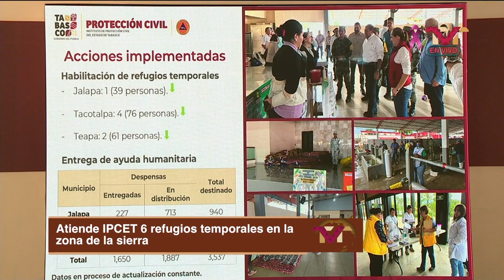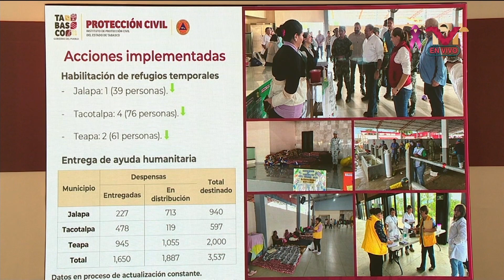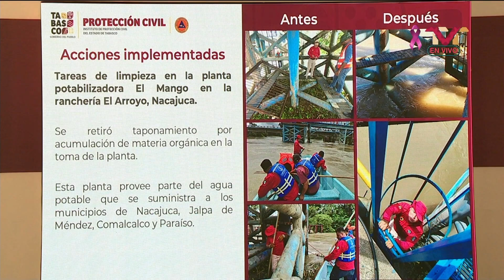ATIENDE IPCET 6 REFUGIOS TEMPORALES EN LA ZONA DE LA SIERRA